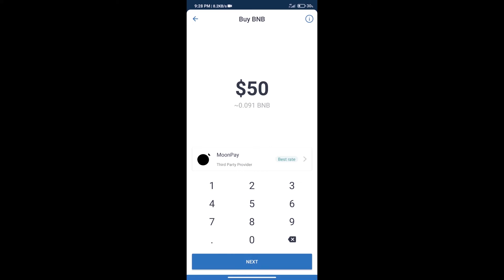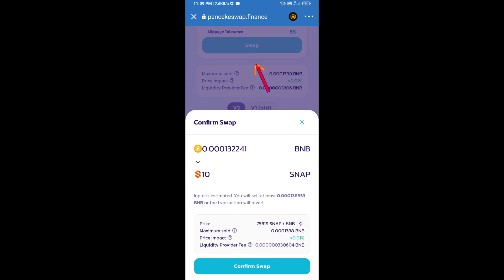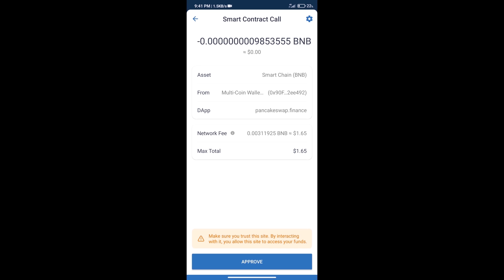How to Buy Snap Token (SNAP) Using PancakeSwap On Trust Wallet OR MetaMask Wallet